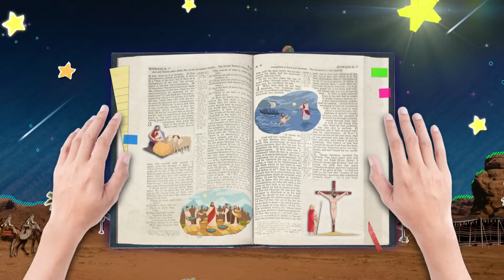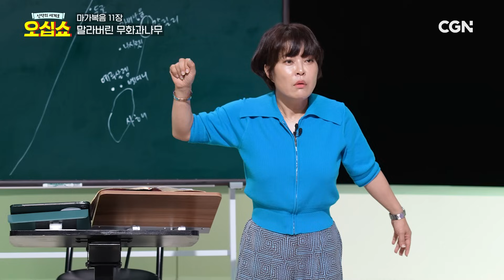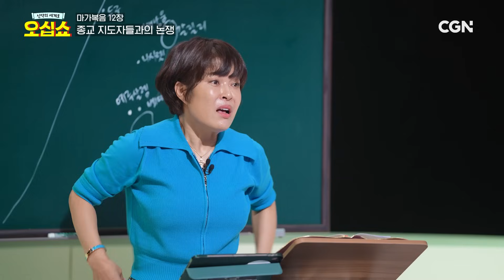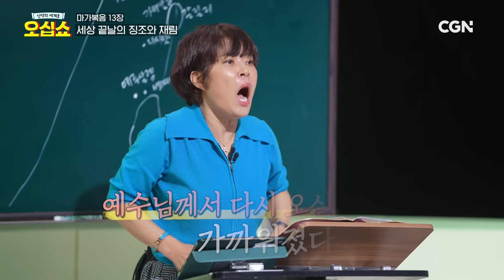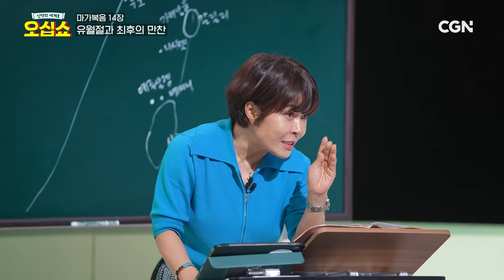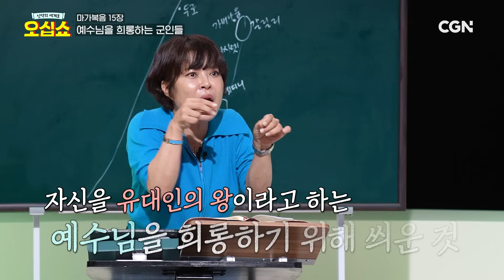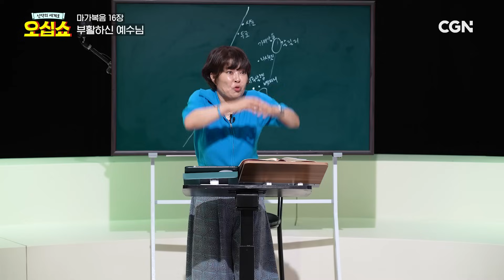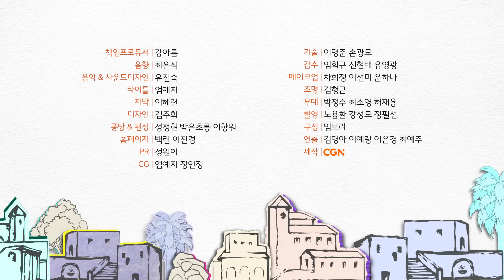[신약 13편] 기도하는데 응답이 없는 이유 | 마가복음 11~16장 | 신약의 세계로 오십쇼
마가복음, 그 마지막 시간!
십자가의 때가 가까워 오고 있습니다

오늘 이 시간에는 예루살렘에 입성하신 후,
예수님께서 행하신 일들과
십자가에 매달리신 후 부활한 사건까지
한 번 더 정리해 보도록 하겠습니다!

신약의 세계로~ 오십쇼! 🧡

✨ 타임라인 ✨

00:00 오늘의 강의: 마가복음 11-16장
00:31 마가복음 11장(예루살렘 입성, 저주받은 무화과나무, 성전 청결 사건, 말라버린 무화과나무)
06:21 마가복음 11-12장: 종교 지도자들과의 논쟁
07:38 마가복음 12장: 가장 크고 중요한 계명
08:31 마가복음 13장: 세상 끝날의 징조와 재림
12:45 마가복음 14장(향유를 부은 여인, 유월절과 최후의 만찬, 겟세마네 기도, 체포되신 예수님, 심문받으시는 예수님)
17:30 마가복음 15장(빌라도의 재판, 예수님을 희롱하는 군인들, 십자가에 못 박히신 예수님)
22:09 마가복음 16장: 부활하신 예수님
24:51 Q. 마가복음 소감?

📖 다음 주 숙제 📖 요한복음

🔎 참고 자료
· 크로스웨이 ESV 스터디 바이블 편찬팀, 「ESV 스터디 바이블」, 부흥과개혁사, 2014.
· 김병국, 「신약성경 이야기」, 대서, 2020
· 김병국, 「마가복음 이야기」, 대서, 2022
· 야콥 판 브럭헌, 「지상의 그리스도」, 익투스, 2011
· 야콥 판 브럭헌, 「예수 그리스도의 지상생애」, 익투스, 2017
· 김영진,강정훈,천종수 「스토리텔링 성경 신약2 - 마가복음」, 성서원, 2020
· 만나주석
· 김병국 교수 신약성경개관
· 이해원 목사 성경 강해